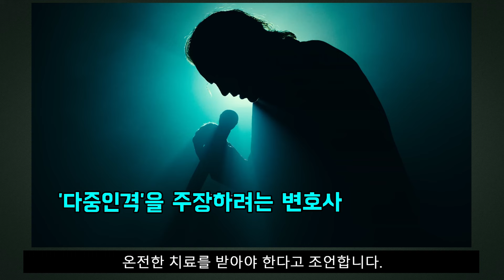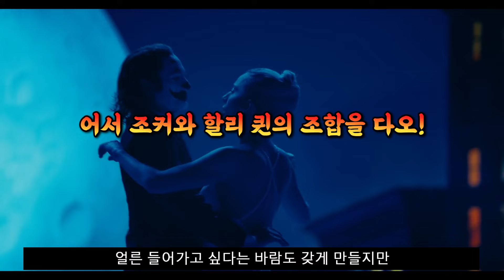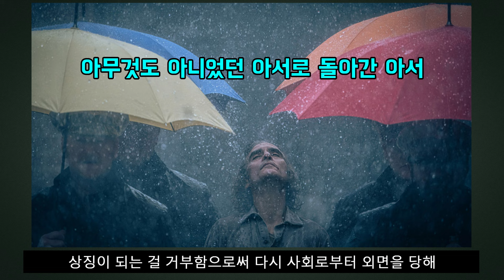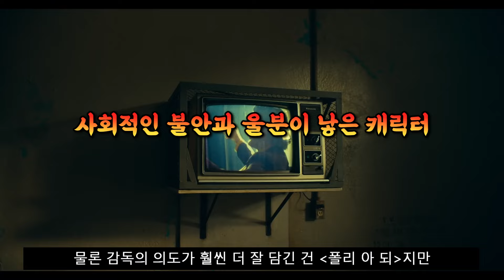조커: 폴리 아 되 리뷰 – 전편의 논란으로 억울했던 감독이 구구절절 해명하려고 만든 속편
조커: 폴리 아 되에서 뜻밖에도 토트넘의 응원가로도 유명한
When the saints go marching in이 여러 번 나와서
저처럼 당황스러웠던 분들도 계시지 않나요?? ㅋㅋㅋ

00:00 - 기어코 속편을?
01:17 - 조커
04:21 - 조커: 폴리 아 되
07:02 - 논란의 산물
10:49 - 해치와 조커